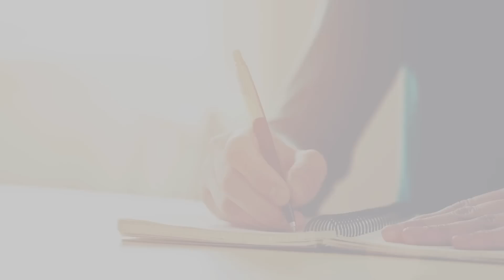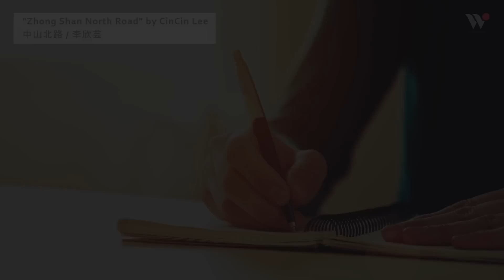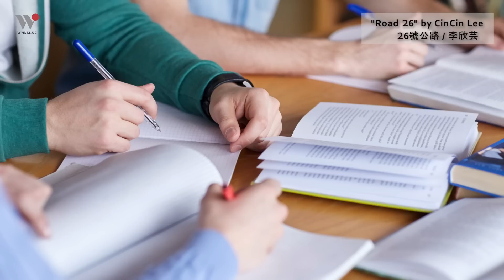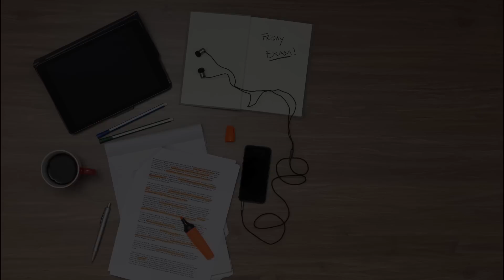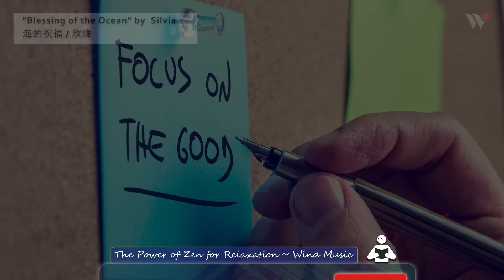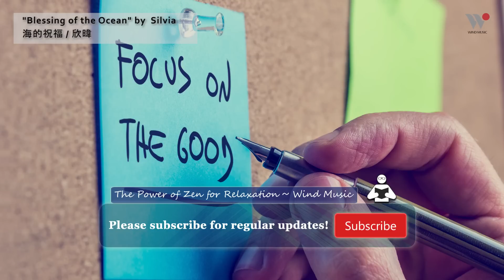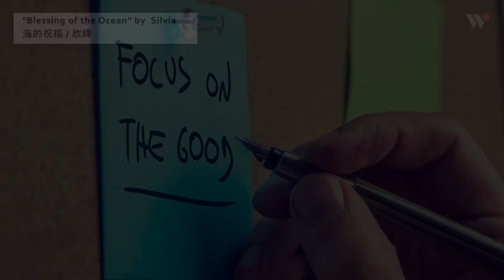★1 Hour★ Study Music, Easy Listening Music to Help Concentration, Focus, Work, Enhancement of Memory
Easy-listening music to help concentration on studying, enhancement of memory and improvement of efficiency at work

With the soothing melody, this background music is ideal for the purpose of concentrating on studying or working.  The mindful state will help enhance memory and improve efficiency.
This one-hour long, lively, calm, and melodic music is your perfect sonic ambience for studying, researching, working, reading, or relaxing.  Appropriate music is the most effective way to enhance the brain’s memory, vitalize energy, maintain focus, and encourage positive spirit.

1. Zhong Shan North Road / 李欣芸 CinCin Lee 00:00
2. Trail / 李欣芸 CinCin Lee 04:35
3. Gentle as Breeze / 李星宇 Li Xingyu 08:13
4. Lazy Afternoon Surfing in Nanwan / 李欣芸 CinCin Lee 10:07
5. A City That Never Sleeps / 李欣芸 CinCin Lee 13:57
6. Rain Street / 李星宇 Li Xingyu 18:13
7. Road 26 / 李欣芸 CinCin Lee 22:12
8. The Autumn of South / 黃建為Europa Huang 27:13
9. In the Mood of Flying / 黃建為 Europa Huang 31:42
10.Oceanside Café / 李欣芸CinCin Lee 35:12
11.Atulan Old Sugar Refinery Café / 李欣芸 CinCin Lee 39:31
12.Blessing of the Ocean / 欣暐 Silvia 43:50
13.Tequila Sunrise / 欣暐 Silvia 47:29